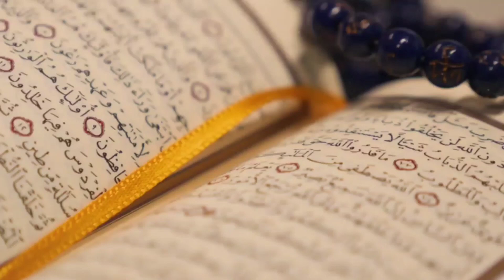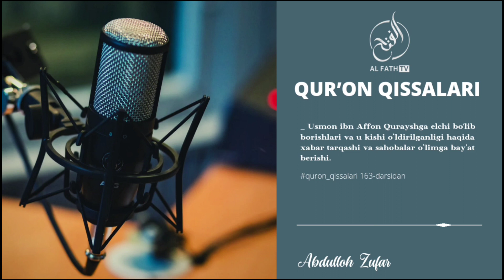Usmon ibn Affon Qurayshga elchi bo‘lib borishlari | Shayx Abdulloh Zufar Hafizahulloh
QURʼON QISSALARI DARSIDAN

_ Usmon ibn Affon Qurayshga elchi bo‘lib borishi;
_ Usmon ibn Affon o‘ldirilganligi haqida xabar tarqashi va sahobalar o‘limga bay'at berishi.

1. Mustalah hadis:
26 dars.

2. Sahih buxoriy va muslimda bo'lmagan barcha sahih hadislar musnad to'plami
103 dars .

3. Usul e'tiqodi ahli sunna val-jamoa (lalikaiy)
145  dars .

4.Usulul-fiqh.
73 dars .

5. Al-uzru  biljahl :
60  dars .

6. Hukm :
45  dars

7. Namoz hukmi :
39 dars .

8. Talbisi iblis :
54  dars .

9. Rof'ul-malam :
12  dars .

10. Islomni buzuvchilar :
35  dars .

11. Tavhid darsi :
93  dars .

12. Ayollar darslari :
33 dars .

13. Aqiydatul vositiyya :
40  dars .

14. Foyda va qoidalar

15. Addurus fil kitman
10 dars

16. Tafsir darslari:
21, 22, 23, 24, 25, 26, 27 ,28, 29, 30-juzlar

17. Fiqhul AVLAVIYYAT :
63  dars

18. Nusrat va Tamkin:
83  dars

19. Adabul mufrod :
216  dars

20. Uhdud qissasi:
27 dars

21. Qiyomat alomatlari
46 dars

22. Usulut tafsir:
66 dars

23. Ahkom hadislari:
200 dars

24. Dard va davo :
78  dars

25. Qurʼon qissalari:
187 dars

26. Muslima ayol ahkomlari:
60  dars.

27. Himmat
9 dars.

28. Ibn Moja
400 dars

29. Latoif
52 dars

30. Olim Va Mutaʼallim
31 dars

31. Soydul Xotir
102  dars

32. Ibn Javziy Ayollar kitobi
37  dars

33. Suhbat va Majlis odoblari:
24 dars.

34. Nafs fiqhi 92 dars

35. Fiqhi qoidalar 58 dars

38.Abbosiylar siyrati (navbatda) 86 dars.

39. Mamluklar va mug'ullar siyrati (navbatda)
(24 dars)

40.Ayollar ahkomlari 151 dars.

41. Din va dunyo odobi  77 dars.

42. Sunanu nasoiy sharhi: (davom etmoqda)

43. Konstitutsiya islom ko'zoynagida. (21 dars)

44. Usmoniylar tarixi (navbatda) 58 dars.

45. Islomiy hukm asoslari. (Navbatda) 25 dars.

46. Iroq tarixi. (Navbatda) 13 dars.

47. Sekulyarizm (dinsizlik)

49. Asmoul husna

50. Sunan Termiziy sharhi

51. Bahjatul majalis